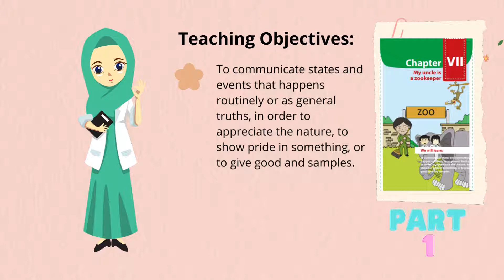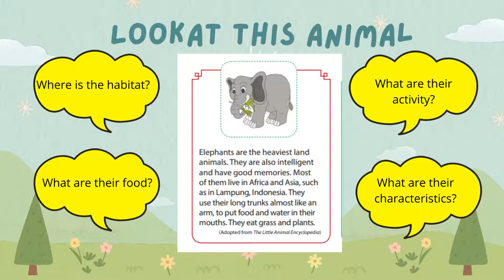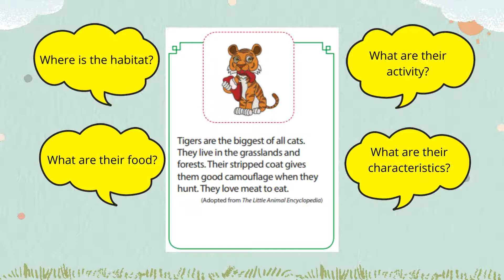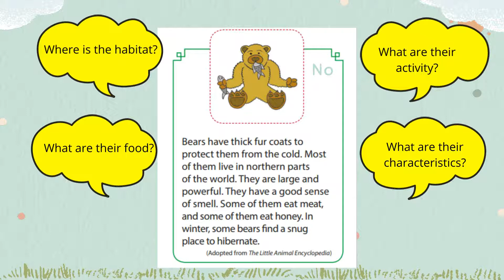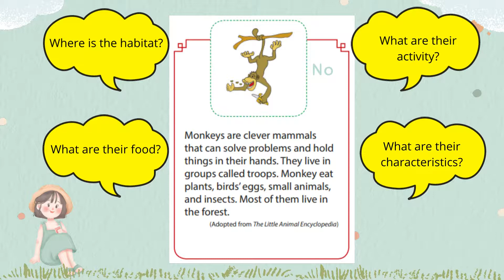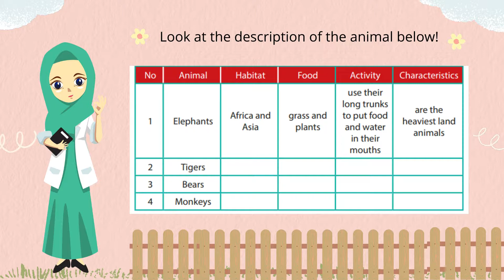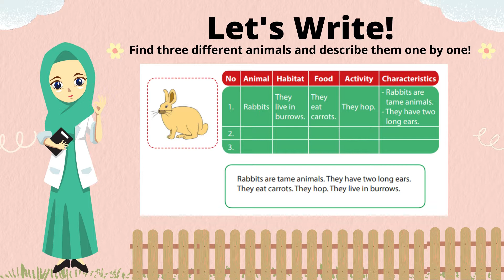Bahasa Inggris Kelas 8 Semester 2 Chapter 7 My Uncle is a Zookeeper (Part 1)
Video pembelajaran ini berisi materi Bahasa Inggris Kelas 8 Semester 2 Chapter 7 dengan judul My Uncle is a Zookeeper. Video bagian pertama ini menjelaskan tentang kegiatan yang rutin dilakukan atau kebenaran umum.